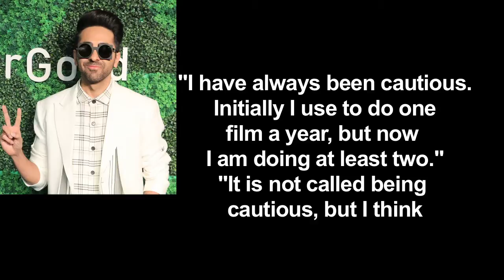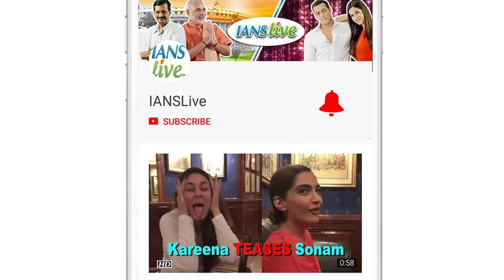Confident of my film choices: Ayushmann Khurrana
Actor Ayushmann Khurrana says his journey in Bollywood in the last six years has been a great learning curve in which he has gone from being cautious to being confident about his movie choices.